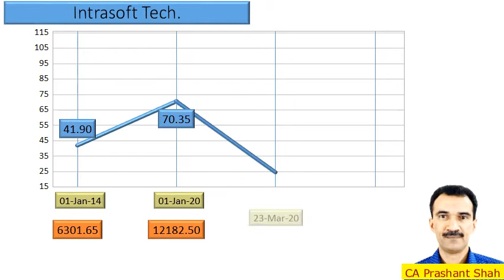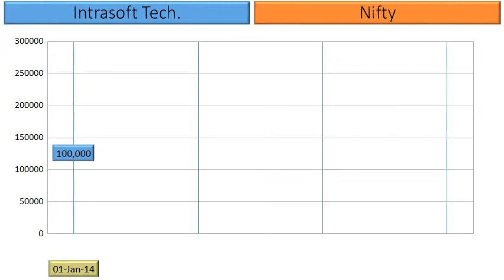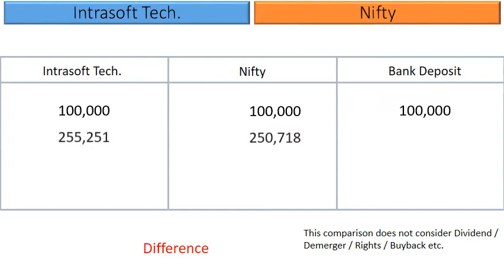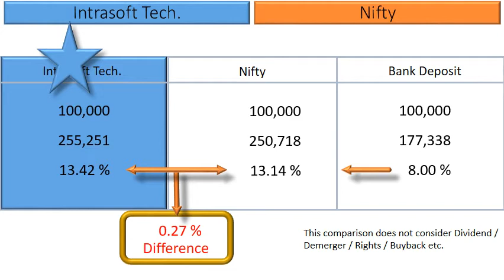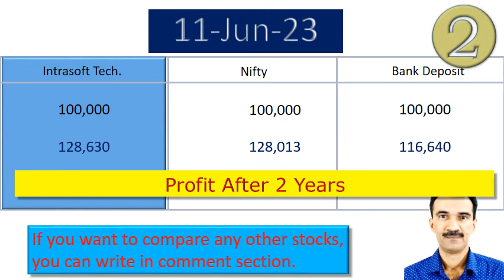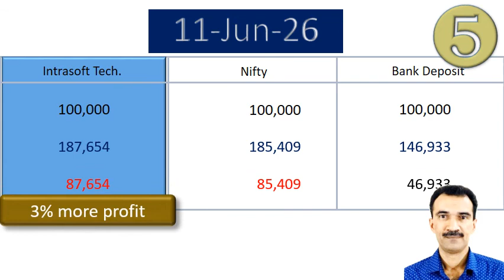Intrasoft Tech Price Analysis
What are the returns that retail investors have Earned in Intrasoft Tech ?